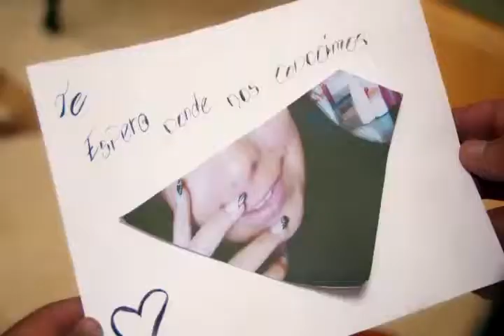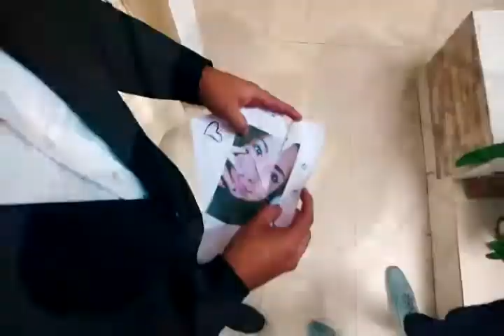LISBETH - NEGRO DEL ALMA ( REMIXERMAN DJ ) EX